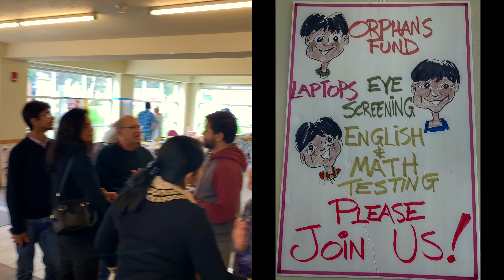DCI North Dakota Presents the Taste of Bengal